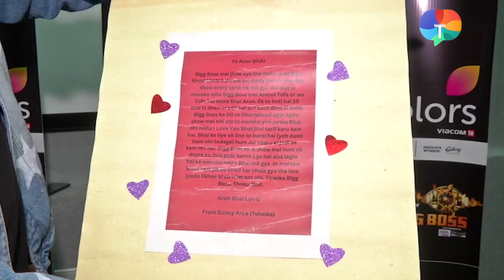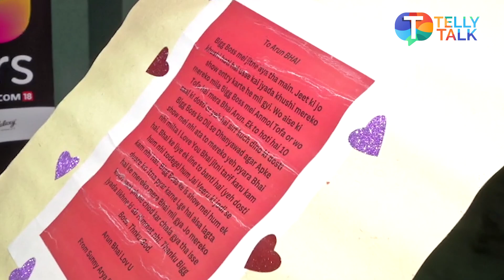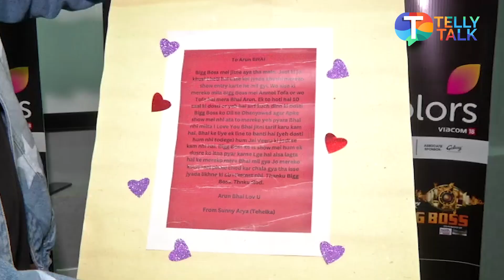Sunny Arya aka Tehelka's FIRST eviction interview from Bigg Boss 17; ACCUSES Abhishek Kumar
Sunny Arya aka Tehelka gets evicted from Bigg Boss 17 house after he got involved in a physical fight with Abhishek Kumar. Sunny makes shocking allegations against Abhishek and accuses him of misbehaving with Mannara, Khanzaadi and even Aishwarya. Sunny slams Isha and Samarth for getting intimate on National TV. He also reacts to Vicky Jain and Sana holding hands.